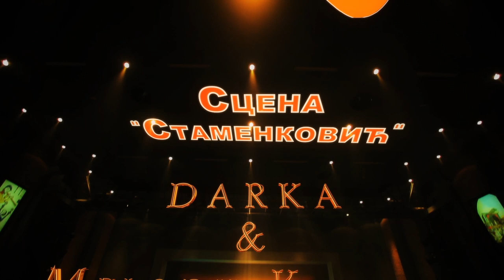DARKA & MeLoDy KeePeRs - ONE HEART (Official Video)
Song Written by Darka Rajić

MeLody KeePeRs are:
Drums - Milica Rančić
Bass - Damjan Ćirilović
Keyboards - Vladimir Krkljuš
Trombone - Nikola Petrović
Percussion - Bojan Perišić
Effects - Milan Djerisilo
Back Vocal - Jelena Živković

Song Recorded at Studio - "So What" (by Vanja Kuletin)
Mix and Mastering - Vladimir Krkljuš
Video Recorded at - Ustanova Kulture Palilula "Scena Stamenkovic"
DP and cameraman - Stefan Momirov (thanks to studio 13)
Dance Group and choreographers -  Bojana Tasov, Ana Božinović, Milica Ilić and Milena Veljković ZmikaTz (Opposit Family)

ONE HEART- Lyrics by Darka Rajic

Spread my feelings true only one song
And I can show you who I really am.
I don't want to push you to love me
And I think I really can't
But if you feel that you can join me
Come and find my flow.
Be open and find happiness in your heart
That's the only way I know.

chorus:
One Heart One Soul,
Take me by the hand and let's go
Take me by the hand and let it flow.

My fervent wish is to be pure
Just natural and to have a clean soul.
It's hard to guide with cleanliness
And to be away from the bad toughs.
But if you work hard every day
With God's help together we can make it.
Stronger we are together
And we should always be ONE.